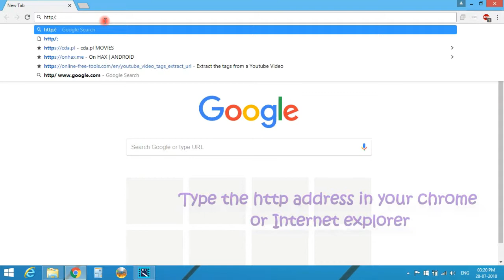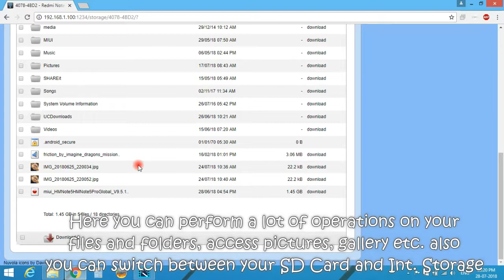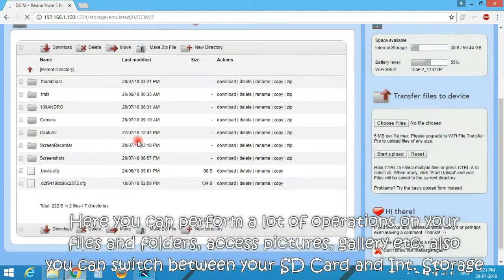Wifi Transfer files between mobile and PC or Laptop